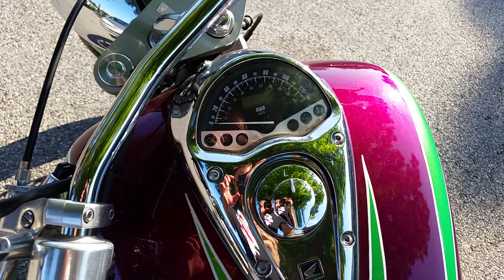Honda VTX1300C Candy Purple, Candy Green Inlays, Sub 6000 miles + Extras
Honda VTX 1300C. It runs like a top and looks like phenomenal. The bike was custom painted by Hollywood Garage, a custom hotrod shop featured on History channels top show - American Pickers. The parts were hand stripped and repainted, anticorrosion and primer base coats were applied. Candy purple was used to give the bike a glistening look in the sun. Subtle Candy Green inlays accentuate the bike and bring it to the next level.

The bike has several after market parts to make it POP:
- The bike has a superb Van Heusen exhaust making the bike sound unique to match its body.
- K&N filter and a re-jetted carb give the bike better fuel/air mixture for that little extra power.
- Aftermarket Cobra floorboards give you extra support on those long rides.
- The rear light has been replaced with an LED one.
- Integrated turn signals with the rear light, eliminates the ugly stock signals and allowed for remove the license plate bracket. This is just another feature to give it a meaner look.
- A new license plate bracket installed on the side.